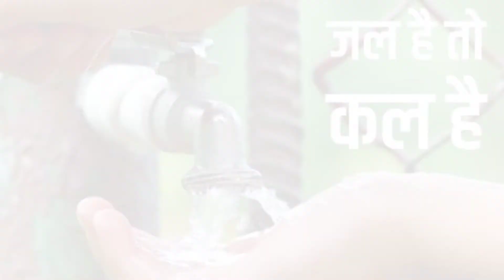Nitrification & Denitrification process in aeration tank | Biological treatment of wastewater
Hello friends,
In this video explain about source of nitrogen pollutant in wastewater & process of removal nitrogen pollutant from wastewater by biological treatment nitrification & denitrification process.

Your Queries,
1. What is nitrification and denitrification in wastewater treatment?
2. Why is denitrification important in wastewater treatment?
3. What is meant by nitrification and denitrification?
4. What are nitrification and denitrification give examples?
5. What are the steps in nitrification?
6. What is the importance of process nitrification?
7. How is nitrogen removed from wastewater?
8. What is nitrification & denitrification
9. What is denitrification formula?
10. How are nitrification and denitrification related?
11. What is difference between nitrification and denitrification?
12. What is the end product of denitrification?
13. What is denitrification reaction?
14. What type of reaction is denitrification?
15. What is denitrification example?
16. What happens during nitrification in the nitrogen cycle?
17. What are the steps in nitrification?
18. Where do nitrification happens?

Thanks for contacting me.